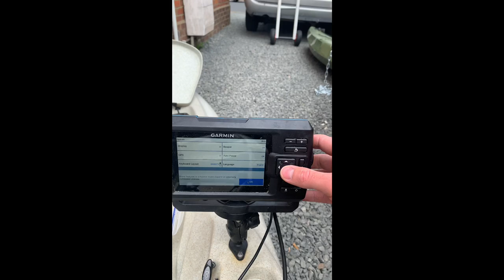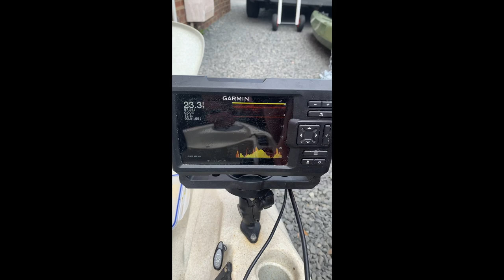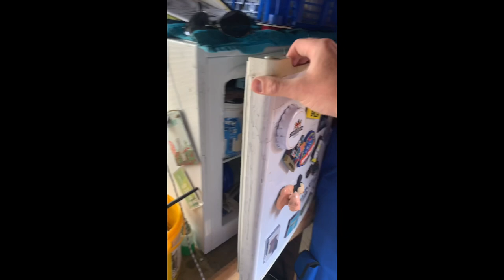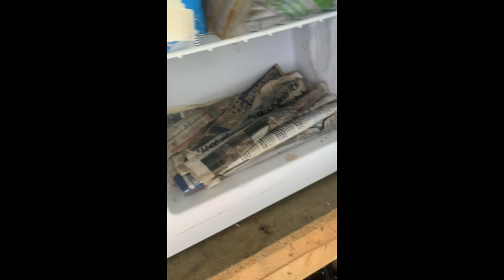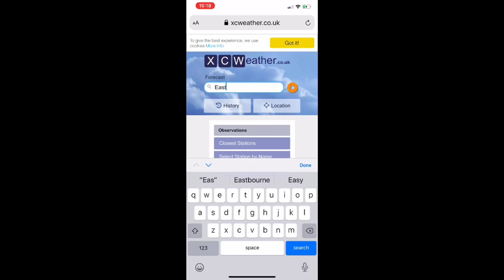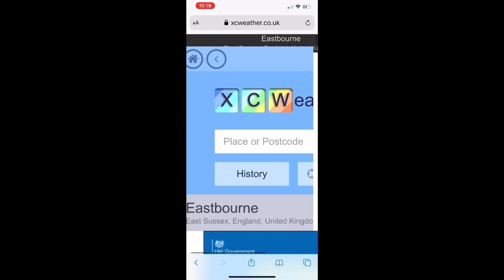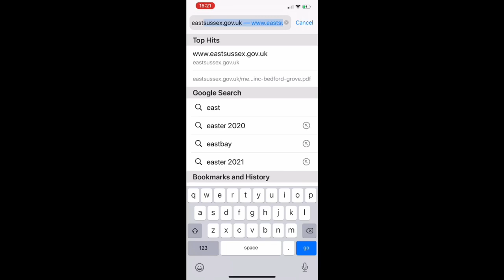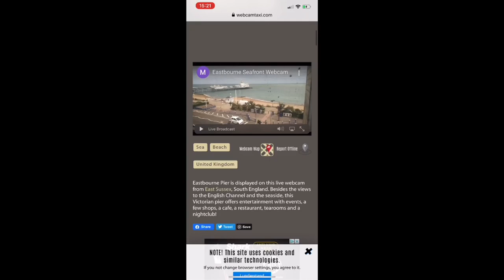A Total Beginners Guide To Kayak Fishing In The UK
I am still a beginner myself. However I  have been out enough and learned a lot to confidently compose a video for beginners to watch. You will learn everything you need to have a good guide of what kayak fishing is about and what you need to begin. Safety must always come first and the fishing is secondary. You won’t stop learning and will constantly change things as you go.

I cover

- kayaks
- safety gear
- anchors
- fish finders
- rods, reels and some end tackle
- kayak storage
- getting it onto your car

If I don’t know them I will pass them onto someone who will.